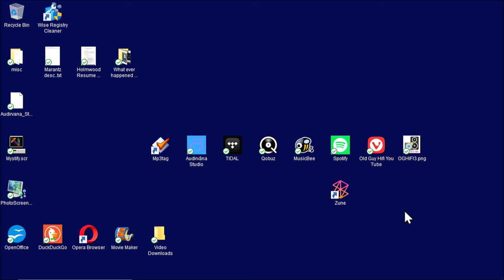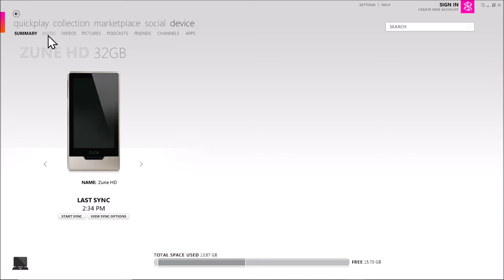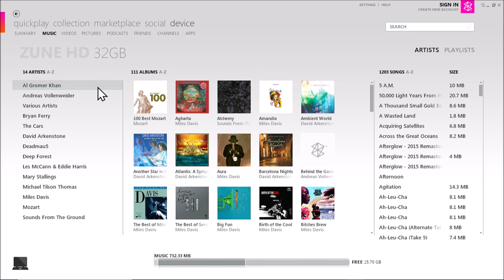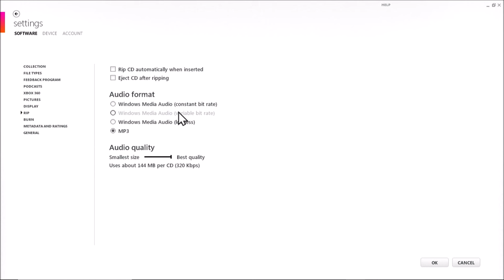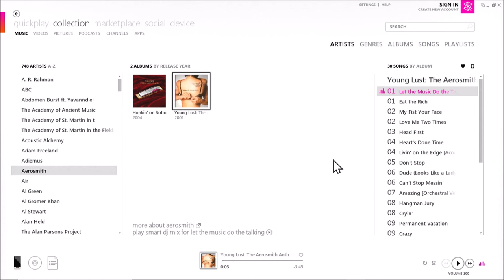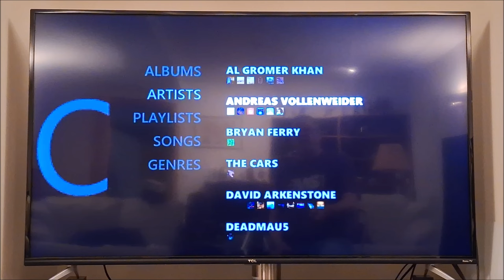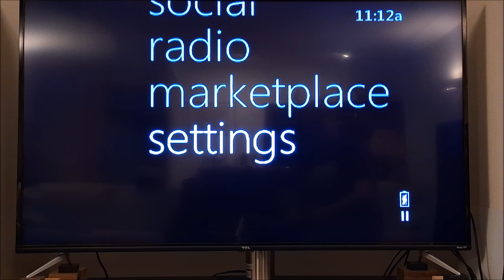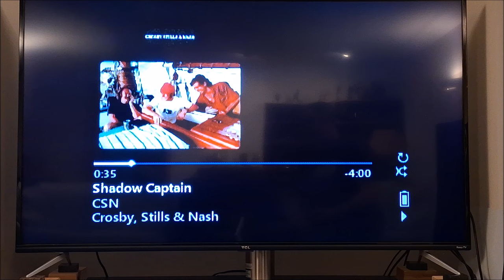A bizarre overview of a long forgotten product: the ZUNE. I thought you might find it interesting.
Another strange and unscripted ramble from the Old Guy Hifi.  Today's amazing video is about Microsoft ZUNE software, hardware and accessories. WOW!

Current audio equipment list:
Cambridge AXR-100 Receiver 100 WRMS. (“B” stock)
Schiit Bi-Frost 4490 DAC, which has been upgrade with Multi-Bit and Unison USB. (“B” stock)
Schiit Lokius EQ (“B” stock)
Schiit Mani Phono Pre. (“B” stock)
Loxjie D-30 DAC
Elac Debut 2.0 F-62 Speakers with minor mods, i.e., I removed the grill over the tweeter and added damping material and “No-Rez” to the cabinet.
Fluance RT-84 turn table.  I ditched the Ortofon 2M Blue for the Audio Technica  AT540ML.  The Ortofon sounded ok but the AT cart is really on another level.
All line level cables are from Worlds Best Cable.  I primarily use Mogami 2964 Wire and Amphenol ACPL connectors.  I also have a few of the Canare L-4E6S, Star Quad, Audio Interconnect Cables with Amphenol ACPR Gold RCA Connectors.  I like them both.  I started with Mogami as almost very recording studio and arena size system use that brand.
My speaker wires are from Phoenix Gold.  About 35 years ago they used to make/market 10 AWG for 9s cooper speaker cable.  It is about ¾” in diameter.  I have been using them for that long and love their sound.
Miscellaneous items include a small format PC (Core i5, 8GB of RAM & a 256GB internal storage. I also have a remote controlled line level switcher so I can run all my source components through the Lokius.
DJ Ed, a collection of music that is all over the place.